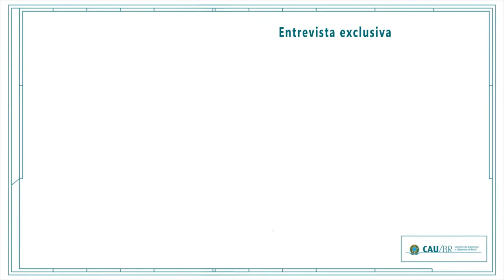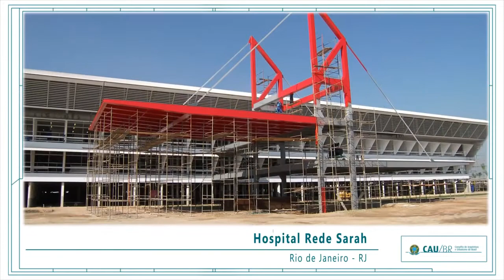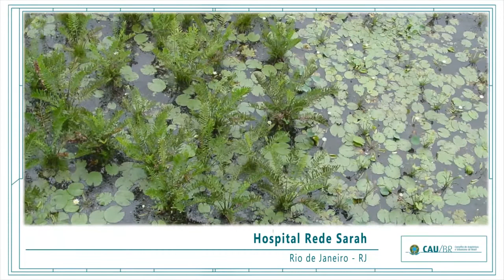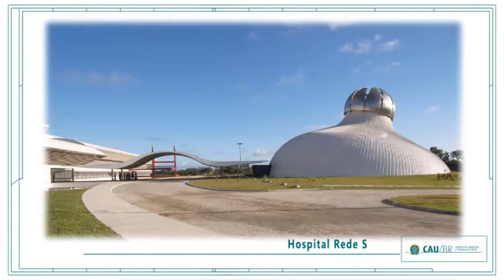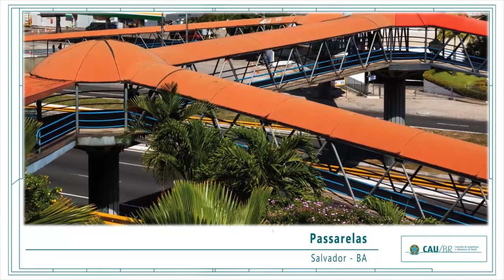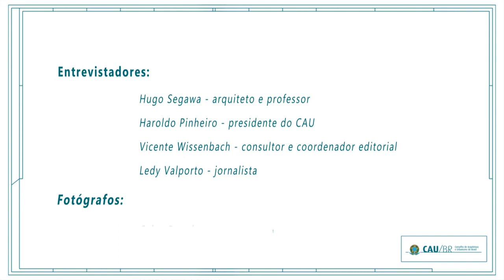Entrevista com Lelé para o CAU/BR - Parte 3